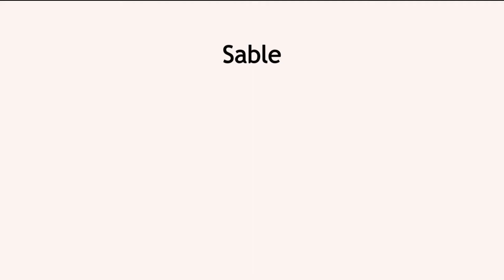Sable Speedrun - All Masks Route Start Proposal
Numbers:
Money needed without speedster bike: 750
Money needed with full speedster bike: 1650

Money is needed for the following things:
Cartographer badges: 150
Merchant badges: 300
Lightning crystals: 300
Speedster bike parts: 900

Chapters:
00:00 Intro
00:18 Ewer & Wind Tower
01:13 Hercules Beetles
01:51 Orange Ringed Beetles
02:05 Nimoor Butterflies
02:26 Cartographer
03:13 Marrow Bones Station